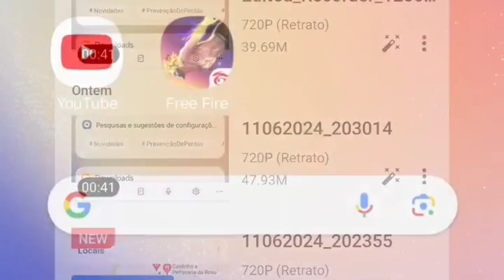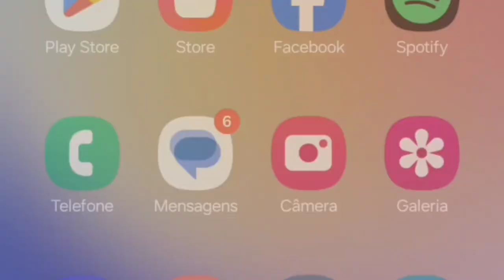saga ff só capa